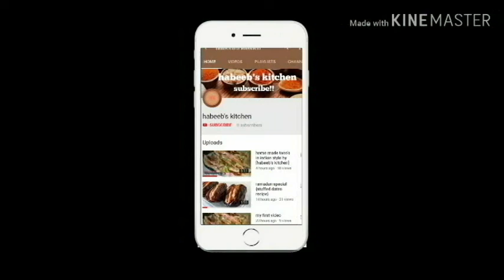bbq kaleji by [habeeb's kitchen]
hey guys
we all love to eat good tasty and healthy food
but a lot of struggle to cook thinking that
cooking is a tough job i try to create videos
that are really easy to made recipe to help
you to get the taste you love to eat